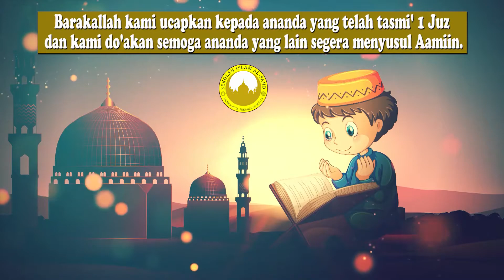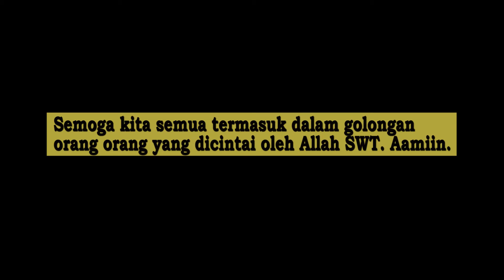TASMI' 1 JUZ SANTRI KELAS 9 SMP ISLAM AL-FAHD (M.DAFFA)